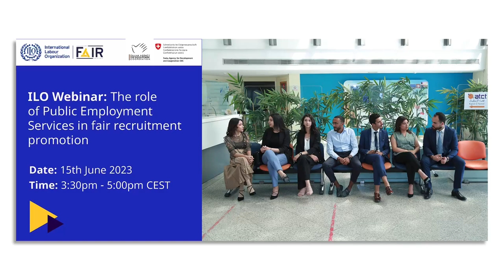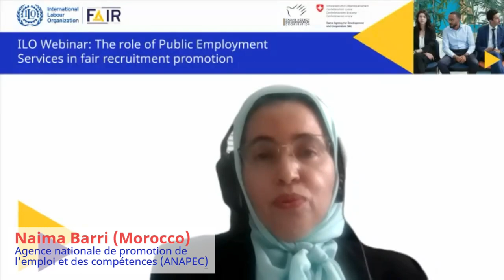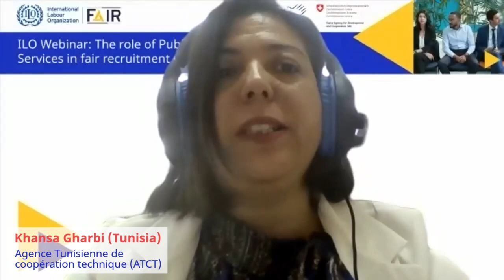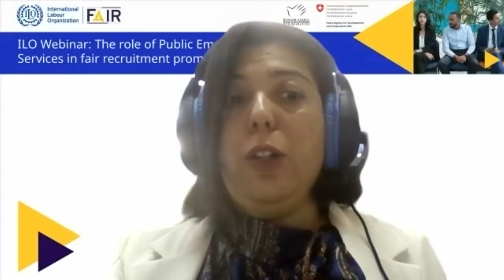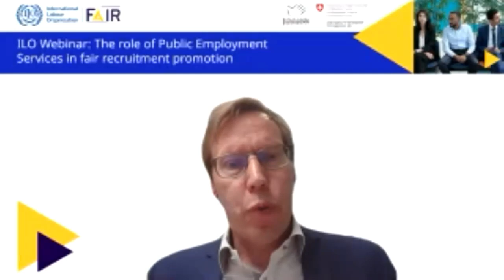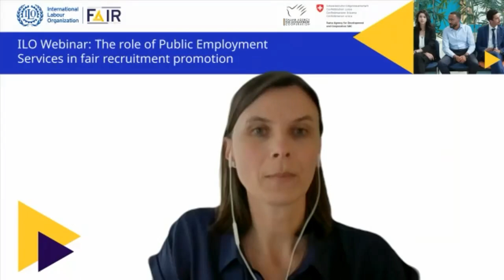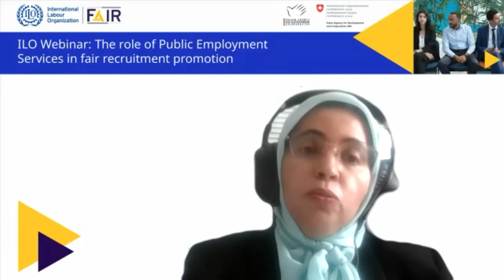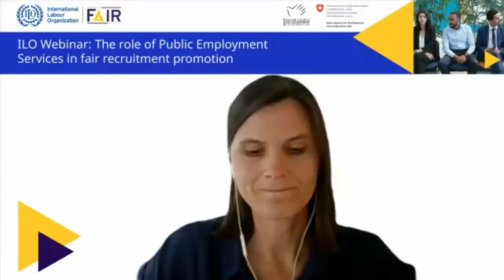ILO Webinar: The Role of Public Employment Services in Fair Recruitment Promotion [EN] - 15/6/2023